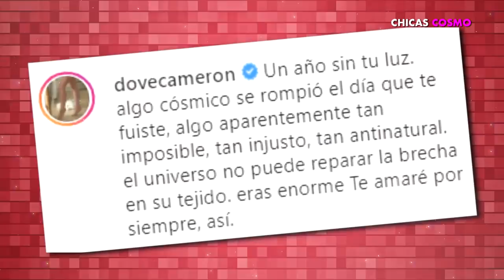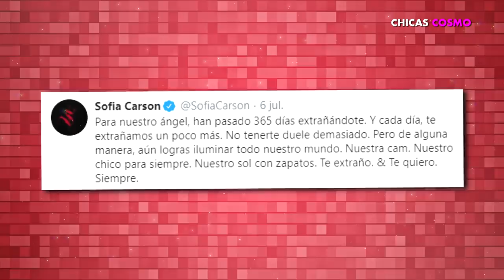AMIGOS y FAMILIARES RECUERDAN a CAMERON BOYCE un AÑO DESPUÉS de SU MUER…